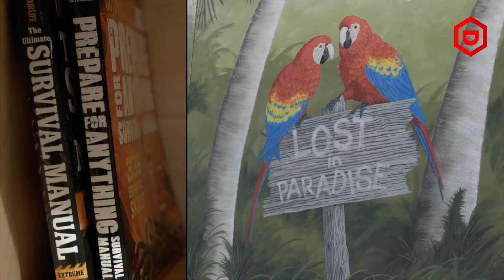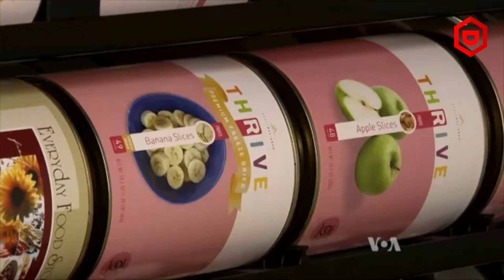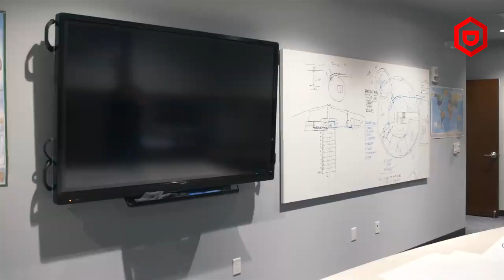Dimarahi Ibu, Remaja Kabur Ke halaman Belakang Rumah gali Tanah, 6 Tahun kemudian ini yg ia temukan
Para pria yang menggali tanah demi membangun sebuah bunker

Jika ada Keperluan dengan kamiJika ada Keperluan dengan kami
Silahkan email kami di: